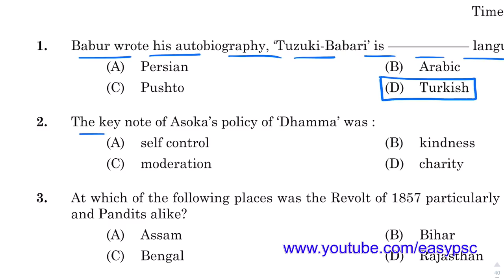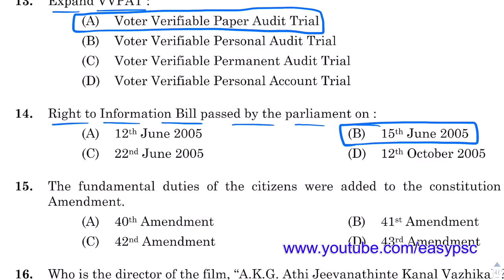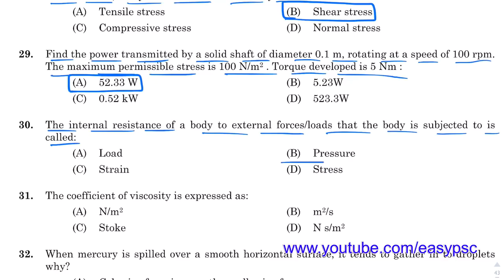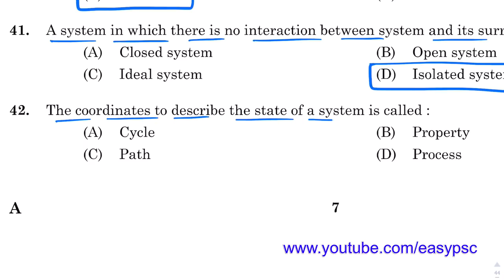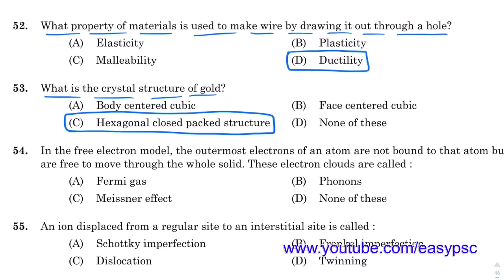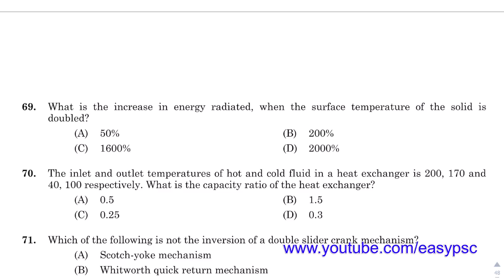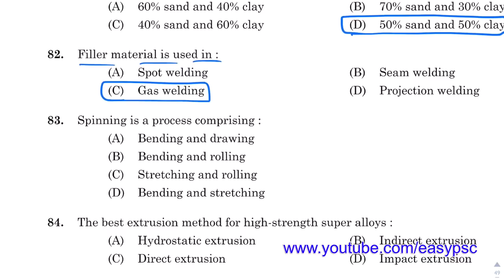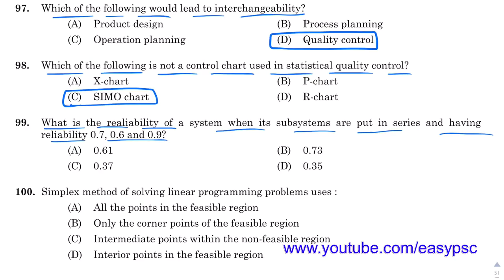036/2019 | Assistant Drilling Engineer - Mining & Geology - Provisional Answer Key | Easy PSC